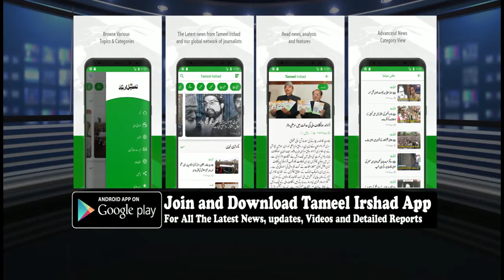JDU Jammu Kashmir Unit President GM Shaheen's Reaction On DDC Elections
Tameel Irshad Newspaper is Jammu & Kashmir's Leading Media House. This Youtube Channel Belongs To Its Multimedia Edition.